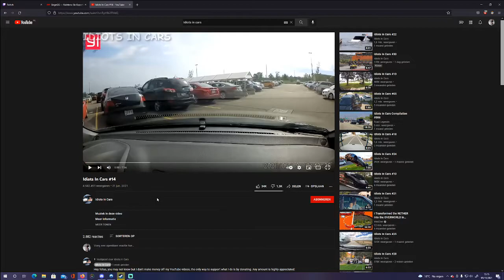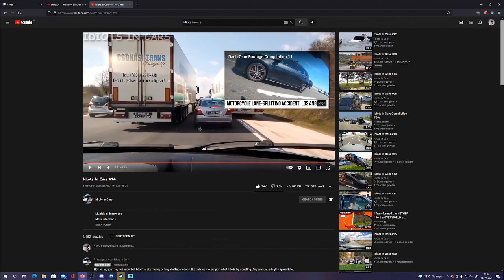Driving Instructor Reacts to Idiots In Cars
This is a new series on my channel where I (a driving instructor) react to videos about idiots in cars.

I don't only look at the vehicles that cause the accidents, but also at what people around them could have done better themselves.